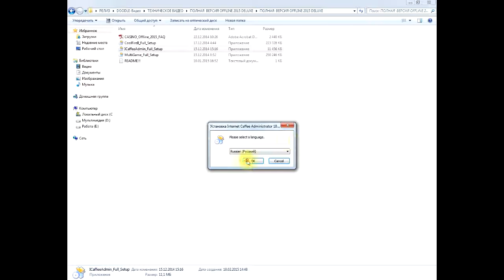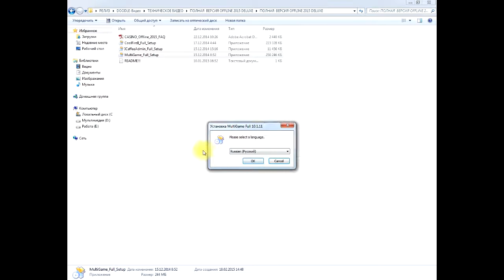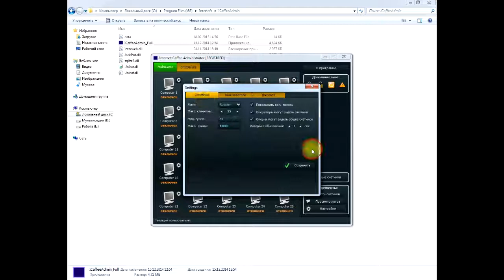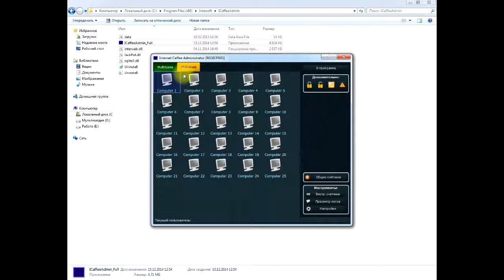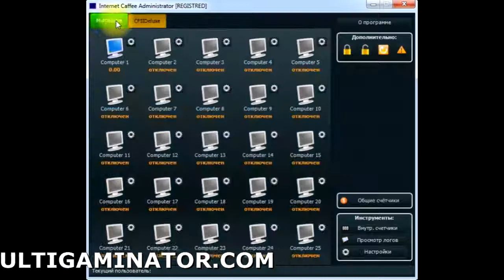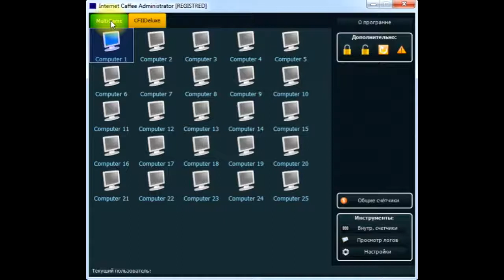Обзор установки Casino Offline 2015 DELUXE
Видео-обзор по установке игрового комплекса Casino Offline 2015 Deluxe Edition.